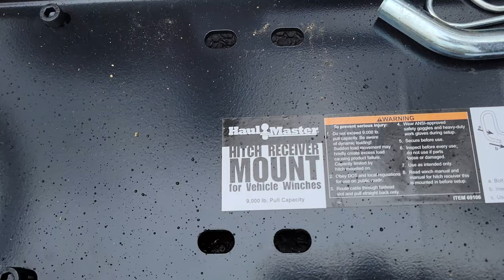LETS FIX the HUSQVARNA GT and POSSIBLE DIY WINCH SOLUTION for the JOHN DEERE 430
Today, we have a double video where we first try to figure out why the winch caused the Husqvarna GT48DXLS to stop running and get it going again.  Then, we are trying to figure out a convenient way to run the BADLANDS winch on the John Deere 430 garden tractor.  We are soliciting viewer advice on this one in the comments section so we don't try to reinvent the wheel here.